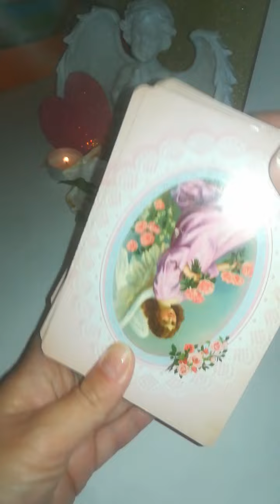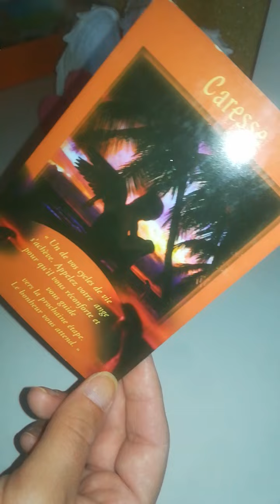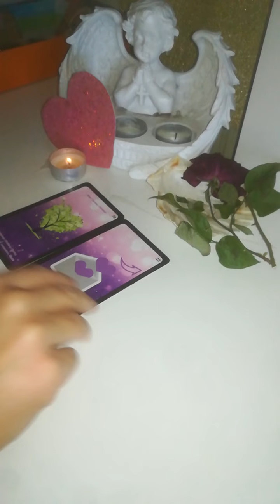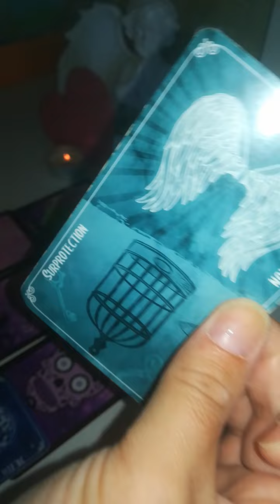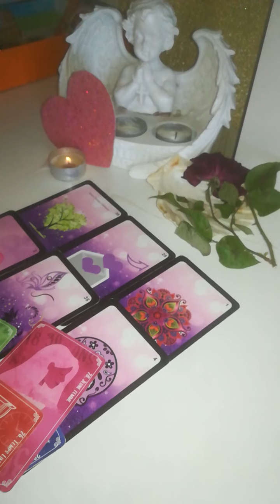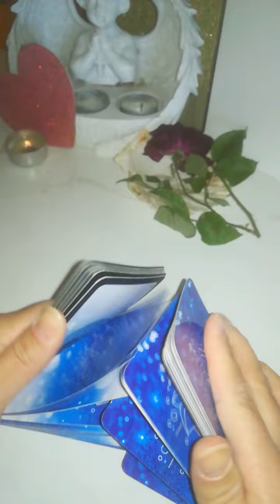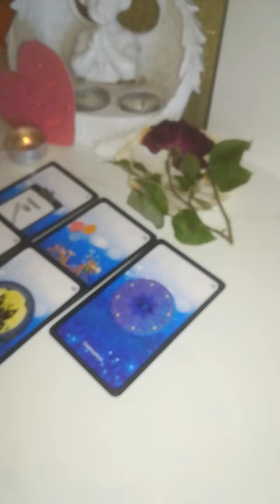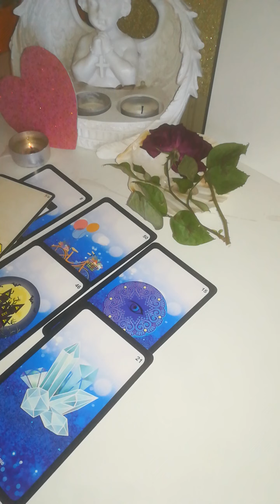jeudi 22/09/2022 une personne détient la clé d'un projet en duo 🧡